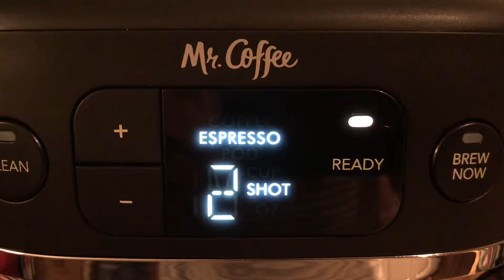BEST COFFEE MAKER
Heard a creepy sound outside and made coffee in our new coffee maker